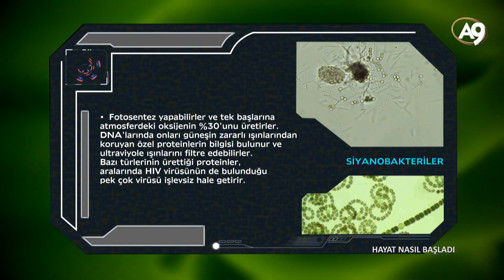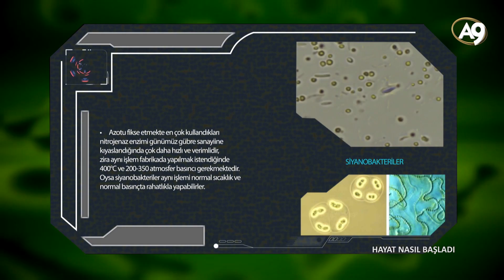3,5 milyar yıllık siyanobakteriler kompleks bir genetik yapıya sahip...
Ve gelelim yeryüzündeki ilk canlıya, hayat kaynağımız olan oksijeni üreten, bitkilere yaşayabilmeleri için köklerine azotu ulaştıran Siyanobakterilere.Siyanobakteriler, günümüzden 3.5 milyar yıl önce Allah tarafından yaratıldılar. Eğer siyanobakteriler olmasaydı, bugün yeryüzünde yaşayan hiçbir canlının yaşaması mümkün olmazdı. Peki, onları bu kadar özel kılan özellikler neler? DR. ANJEANETTE “AJ” ROBERTS (MOLEKÜLER BİYOLOJİ DOKTORU):Bahsettiğiniz bakterinin, fosil kayıtlarında stromatolitler denilen yapıların içerisinde, en az 3,8 milyar yıl öncesinde yaşadığı kanıtlanmıştır. Stromatolitler, temelde yıllar boyunca bakterilerin birikmesi ve yapışması ile taşlaşmış tortul katmanlarıdır. Yani kaya-benzeri yapılarda katılaşmış bileşiklerdir. En minimalist hücre olarak bildiğimiz en basit, küçük bir bakteri, 380’den fazla farklı gen barındırır ve biz hala bunların 140 tanesinin ne işe yaradığını bilemiyoruz. Yani aslında oldukça karmaşık bir organizmadır ve oldukça karmaşık bir genoma sahiptir. Yani bunlar basit organizmalar değil. Ve açıkça görülüyor ki, muhtemelen fosil kayıtlarında birden fazla tür bakteri vardı. Yani, bir çeşitlilik var, en eski yaşam formlarında bile bir komplekslik var.Atmosferde serbest halde bulunan azot molekülü, proteinler için en temel elementlerden biridir. Ancak bitki bu azotu direk kullanamaz. Ona hidrojen veya oksijen bağlayarak fiksasyon yapan ve bitkiye hazır gübre olarak sunan yine siyanobakterilerdir.Aynı hücrede, farklı ve birbirine aykırı birçok hücresel faaliyeti yerine getirir. Bunların arasında protein sentezi, fotosentez, solunum ve azot fiksasyonu bulunmaktadır. Tüm bunları yapabilmek için içiçe geçmiş 3 katmanlı zar sistemi kullanır. Bunlar dış hücre zarı, hücre zarı ve tilakoid zar sistemidir.İşte tüm bu membran sistemi, siyanobakterileri bakteriler aleminin en kompleks üyesi yapar.“Evrimcilerin ilkel olarak adlandırmaya çalıştıkları bir zamanda, günümüzden3,5 milyar yıl öncesinde Allah bakteriler aleminin en kompleks üyesini yaratmıştır. Öylesine büyük işler başaran bir bakteridir ki bu, eğer onlar olmasaydı bugün hiçbir canlının hayatını sürdürmesi mümkün olamazdı. Şimdi siyanobakterilerin sahip olduğu özelliklerden bahsedelim :Fotosentez yapabilirler ve tek başlarına atmosferdeki oksijenin %30’unu üretirler. DNA’larında onları güneşin zararlı ışınlarından koruyan özel proteinlerin bilgisi bulunur ve ultraviyole ışınlarını filtre edebilirler. Bazı türlerinin ürettiği proteinler, aralarında HIV virüsünün de bulunduğu pek çok virüsü işlevsiz hale getirir.Toksik maddeler üreterek kendi türünü tehlikelerden koruyabilirler.Sadece çok hücreli canlılarda görülen Sirkadiyen saatine, yani güneşe göre metabolizma faaliyetlerini ayarlayabilme kabiliyetine sahiptirler.Azotu fikse etmekte en çok kullandıkları nitrojenaz enzimi günümüz gübre sanayiine kıyaslandığında çok daha hızlı ve verimlidir, zira aynı işlem fabrikada yapılmak istendiğinde 400℃ ve 200-350 atmosfer basıncı gerektirmektedir. Oysa Siyanobakteriler aynı işlemi normal sıcaklık ve normal basınçta rahatlıkla yapabilirler.İzlediğiniz bu belgeselde hayatın ancak Allah’ın dilemesiyle var olabileceğini, dünyayı ve içindekileri bir amaca yönelik olarak yaratmasından bahsettik.Ne tek hücreliler aleminde ne de çok hücreli bütün canlılarda basit bir yapı yoktur ve içlerinde olağanüstü bir teknoloji barındırmaktadırlar. Bütün si...